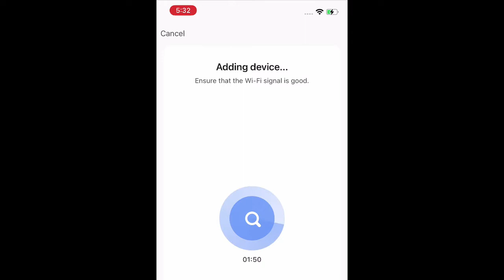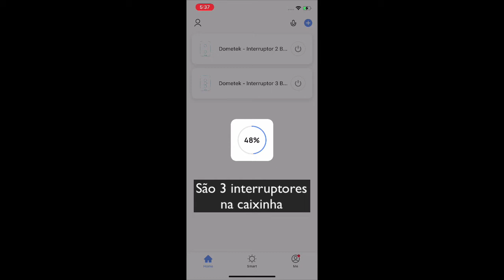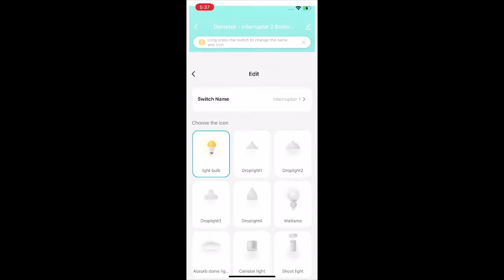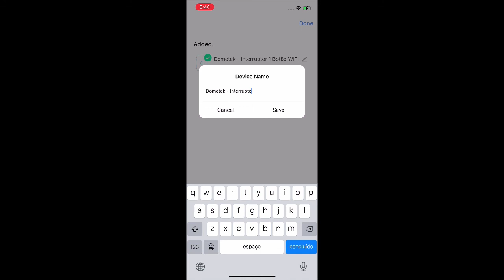Interruptores Inteligentes DomeTek - por aplicativo/Wi-Fi/Alexa Amazon/Brasil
Interruptores Inteligentes DomeTek - conectados pela Wi-Fi, acionados por aplicativo ou Alexa Amazon.

Créditos na instalação: José Carlos Soares